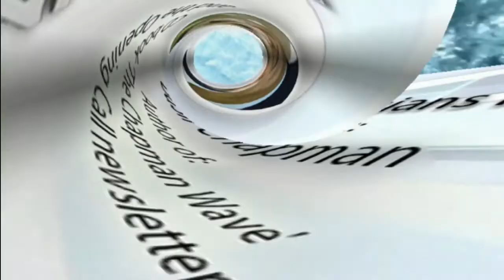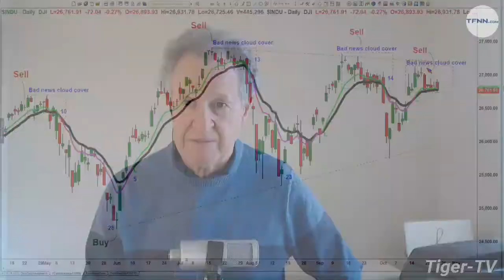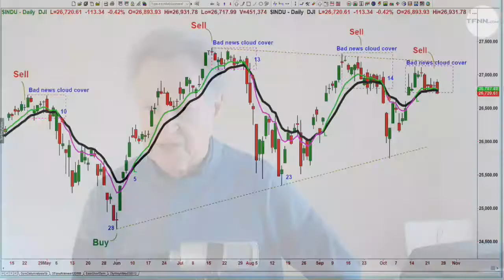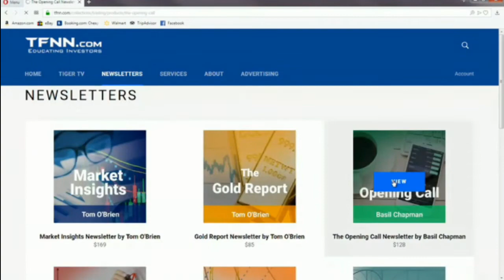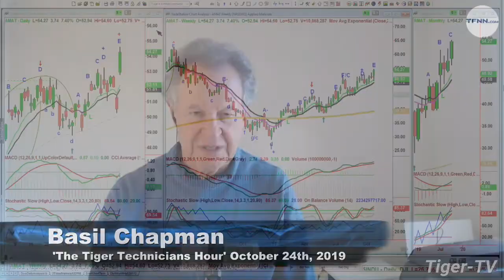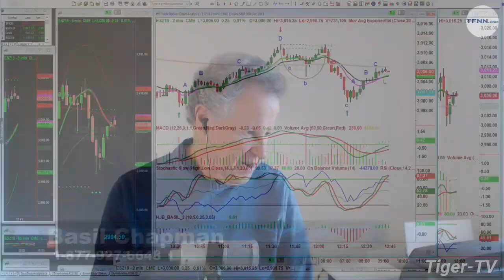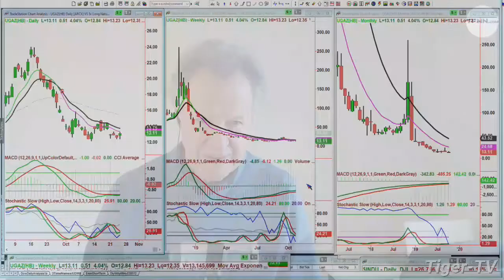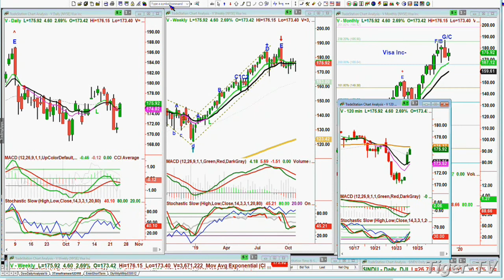October 24th, The Tiger Technician's Hour on TFNN - 2019